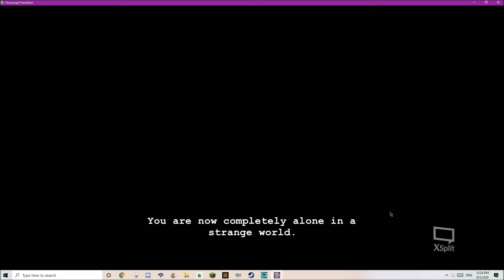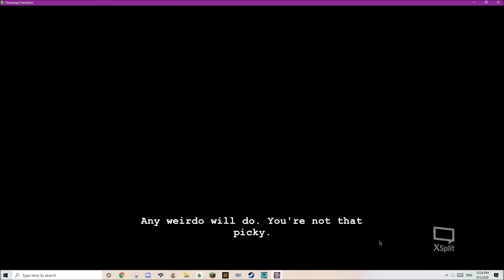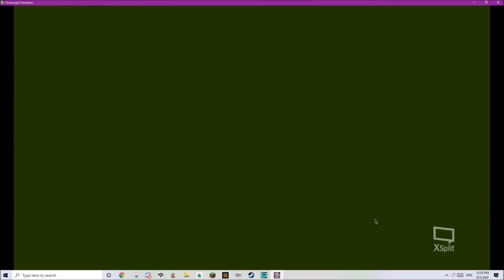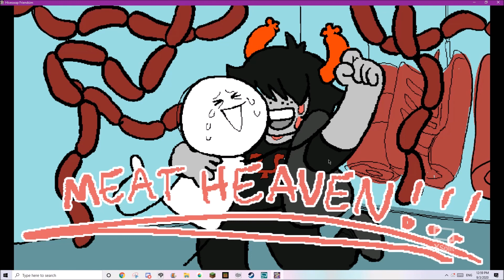Let's Play Hiveswap Friendsim (For The Third Time) [Diemen]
hello and welcome to my friendsim let's play! today we're doing Diemen's route. a head's up: this playthrough assumes, as the title suggests, that you have a basic understanding of or don't care about spoilers for all of Hiveswap Friendsim, as this is my third time playing the game all the way through. it's a playthrough less to learn about the game and more to simulate the experience of playing the game with a friend, lmao, and i hope it's as fun for you as it is for me!
general warning for possible spoilers for the rest of Friendsim, Hiveswap, Homestuck, and Pesterquest, as i just talk about whatever and spoilers may come up. if you like highbloods, a second warning because i dunk on highbloods a lot (lowblood rights)